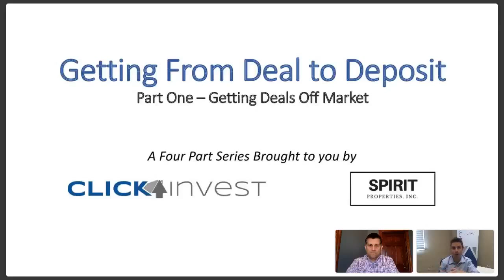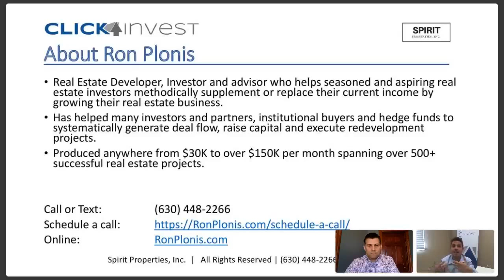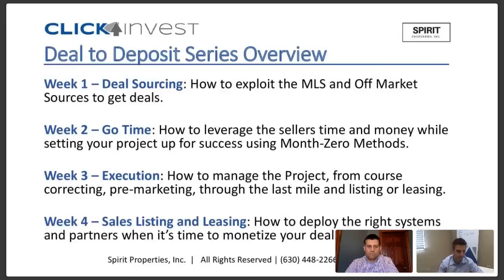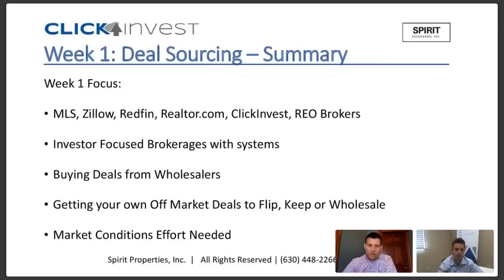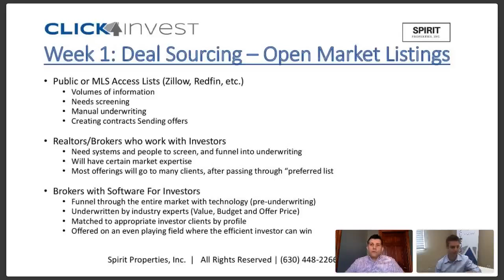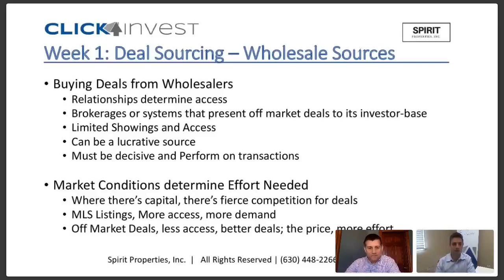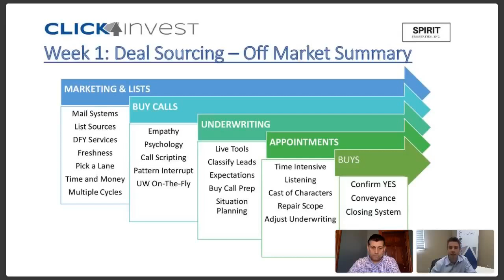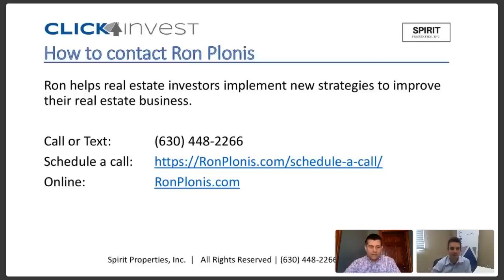Clickinvest - Getting From Deal to Deposit - Part 1